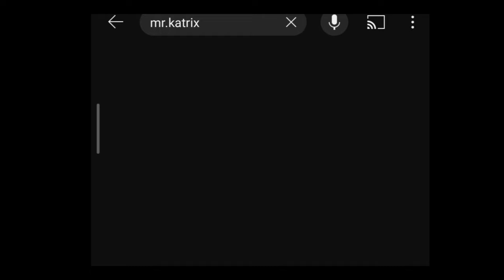ஈரான் களமிறக்கும் நவீன ஆயுதம் | latest news | world news | karan katrix (2024)